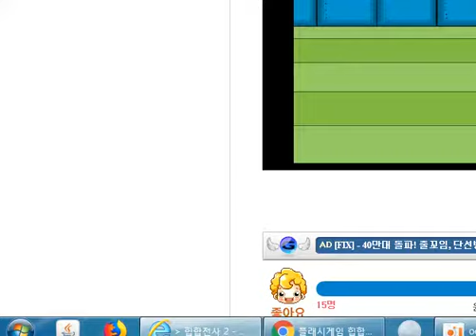힙합전사2-엑스트라미션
중간에 화면이 왔다갔다하는것은 조금 후방주의가 우려되어서 좀 했습니다. 그냥 대충 해봤습니다.